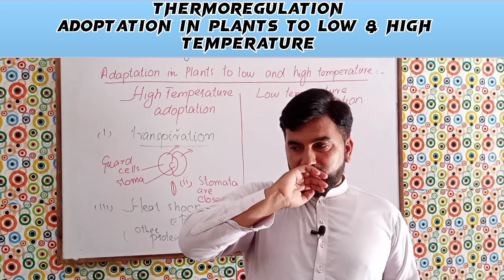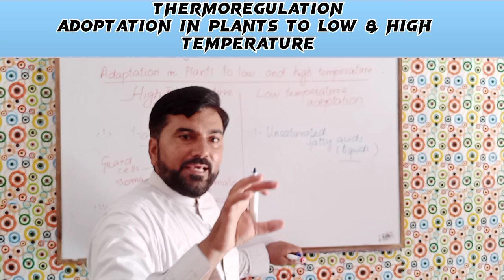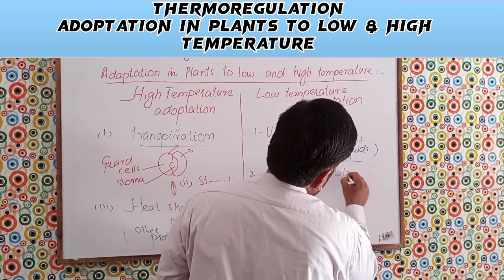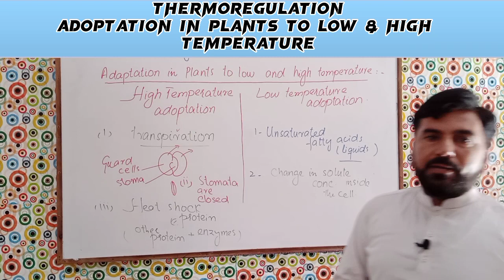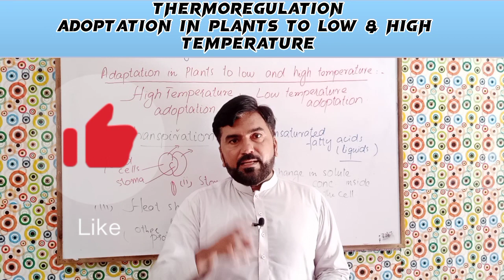Thermoregulation | Adaptations in plants to low and high Temperature class 12 in Hindi/Urdu by Hanif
thermoregulation class 12
thermoregulation physiology
thermoregulation
thermoregulation in mammals class 12
thermoregulation in plants
thermoregulation in animals
thermoregulation in birds
thermoregulation in plants class 12
thermoregulation in plants class 11
thermoregulation in animals class 12
thermoregulation class 12 biology
thermoregulation in human class 12
thermoregulation in reptiles
thermoregulation homeostasis

biology class 11 paper 2023
biology paper presentation class 12
biology guardian
biology paper presentation class 1 1
biology class 12 pairing scheme 2023
biology class 12 chapter 21 important questions